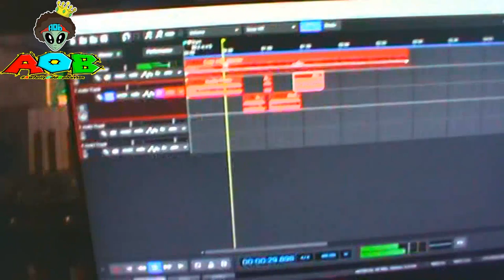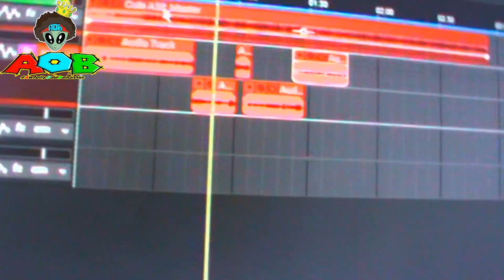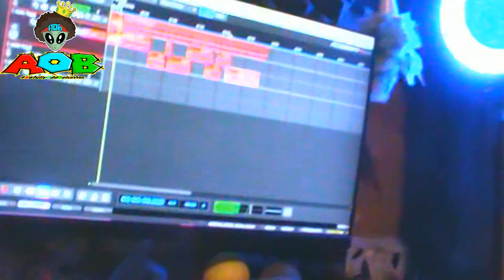Vlog#2 "Recording&Perfoming"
🅰️🅾️🅱️Legendari👽Records a Banger in the Booth & previews some new unreleased music. 🎵🎶 As well as some *BTS* Footage of practice performances from Legendari & Eddie B 😉
This is just the start. Tune in weekly for a new video on the vlog
Drop some comments down below on what you guys would like to see more of on this channel.